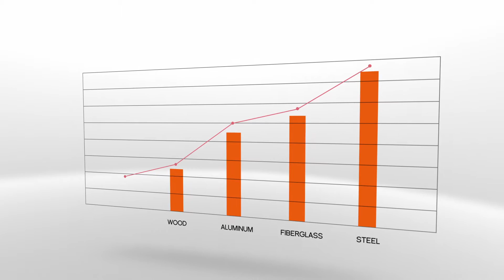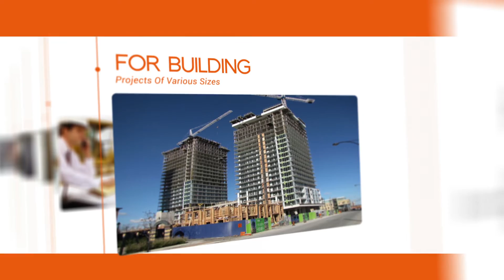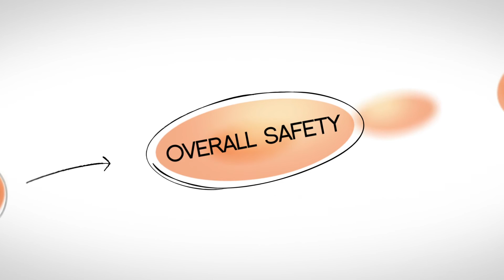Steel Doors vs. Wood, Aluminum & Fiberglass Doors | Steel Door Institute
This video compares the performance of steel, wood, aluminum, and fiberglass doors.

Steel Door Institute member manufacturers have been certified to make consistent and high quality steel doors and frames.